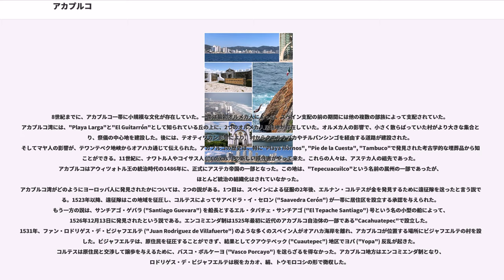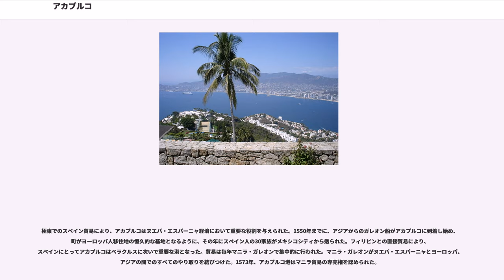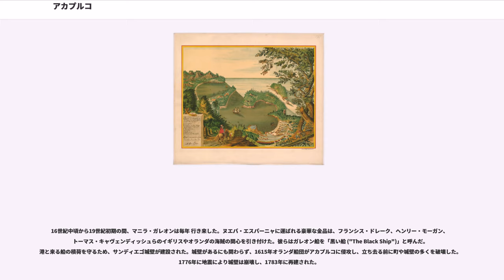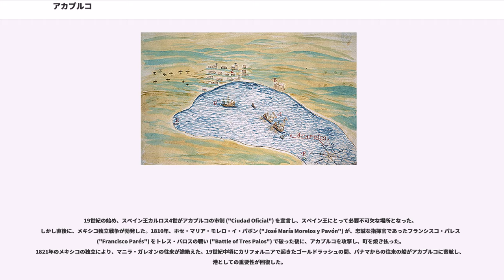アカプルコ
アカプルコ（) は、メキシコ合衆国の太平洋岸のゲレーロ州にあるリゾート都市。正式名称はアカプルコ・デ・フアレス（）。

首都メキシコシティから南西に約300キロの太平洋岸に位置する。人口は60万人強と中規模の街だが、海岸沿いに大規模なリゾートホテルや豪華な別荘が立ち並び、世界中から人口の10倍以上の年間数百万の観光客が訪れる、古くからのリゾートである。

1963年のエルヴィス・プレスリーが主演した映画「アカプルコの海 ("Fun In Acapulco")」の舞台としても取り上げられ、他にも、その風光明媚な土地柄から多数の映画のロケ地として使用されている。1968年に開催されたメキシコシティオリンピックのヨット競技が、アカプルコで開催された。

首都メキシコシティの外港をベラクルスとともに担ってきたため、太平洋側のメキシコ有数の貿易港としても栄えている。1609年(慶長14年)にフィリピン総督 ドン・ロドリゴ一行が、マニラからアカプルコへ向かう航海中台風に遭い房総半島の御宿海岸で遭難し地元民に救出されたことがあり、その後、1613年（慶長19年）にはローマへ向かう伊達藩士、支倉常長一行が経由地として訪れるなど、日本とも縁が深い場所で、千葉県御宿町や宮城県仙台市の姉妹都市である。

8世紀までに、アカプルコ一帯に小規模な文化が存在していた。一帯は最初オルメカ人によって、スペイン支配の前の期間には他の複数の部族によって支配されていた。アカプルコ湾には、"Playa Larga"と"El Guitarrón"として知られている丘の上に、2つのオルメカ人居住地が存在していた。オルメカ人の影響で、小さく散らばっていた村がより大きな集合となり、祭儀の中心地を建設した。後には、テオティワカン影響により、村からクエルナバカやチルパンシンゴを経由する道路が建設された。そしてマヤ人の影響が、テワンテペク地峡からオアハカ通じて伝えられた。アカプルコの歴史は、特に"Playa Hornos", "Pie de la Cuesta", "Tambuco"で発見された考古学的な埋葬品から知ることができる。11世紀に、ナワトル人やコイサス人 ("Coixas") の新しい移住者がやって来た。これらの人々は、アステカ人の祖先であった。アカプルコはアウィツォトル王の統治時代の1486年に、正式にアステカ帝国の一部となった。この地は、"Tepecuacuilco"という名前の属州の一部であったが、ほとんど統治の組織化はされていなかった。
アカプルコ湾がどのようにヨーロッパ人に発見されたかについては、2つの説がある。1つ目は、スペインによる征服の2年後、エルナン・コルテスが金を発見するために遠征隊を送ったと言う説である。1523年以降、遠征隊はこの地域を征圧し、コルテスによってサアベドラ・イ・セロン ("Saavedra Cerón") が一帯に居住区を設立する承認を与えられた。もう一方の説は、サンチアゴ・ゲバラ ("Santiago Guevara") を船長とするエル・タパチェ・サンチアゴ ("El Tepache Santiago") 号という名の小型の船によって、1526年12月13日に発見されたという説である。エンコミエンダ制は1525年最初に近代のアカプルコ自治体の一部である"Cacahuatepec"で設立した。 1531年、ファン・ロドリゲス・デ・ビジャフエルテ ("Juan Rodriguez de Villafuerte") のような多くのスペイン人がオアハカ海岸を離れ、アカプルコが位置する場所にビジャフエルテの村を設立した。ビジャフエルテは、原住民を征圧することができず、結果としてクアウテペック ("Cuautepec") 地区でヨパ ("Yopa") 反乱が起きた。コルテスは原住民と交渉して譲歩を与えるために、バスコ・ポルケーヨ ("Vasco Porcayo") を送らざるを得なかった。アカプルコ地方はエンコミエンダ制となり、ロドリゲス・デ・ビジャフエルテは税をカカオ、絹、トウモロコシの形で徴収した。

1530年代までに、コルテスはアカプルコを主要港として創設し、1531年までにメキシコシティと港との間の最初の主要道を建設した。マルケスとい名の埠頭が、ブルジャ・ポイントとダイアモンド・ポイントの間に建設された。その後すぐ、この地域に町 ("Alcadia") が造られた。

極東でのスペイン貿易によ...